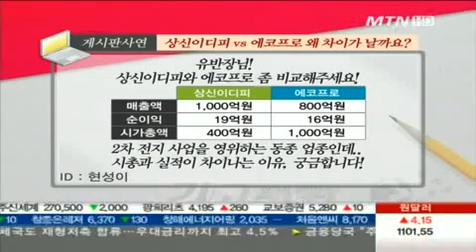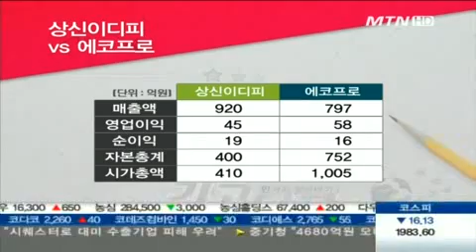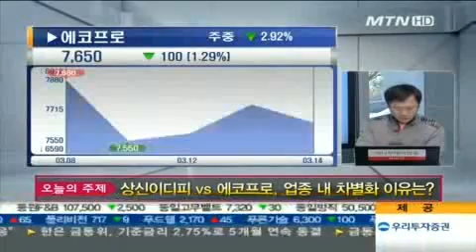2차 전지 기업 내 성장성 차별화...이유는?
03/14 기고만장 기자실 시즌2-종목대탐험